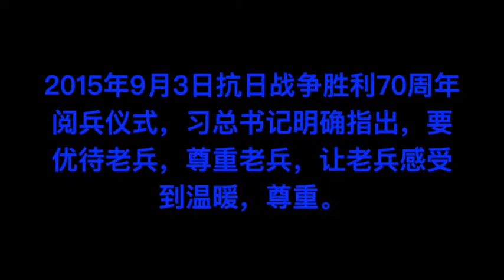可爱的中国军人